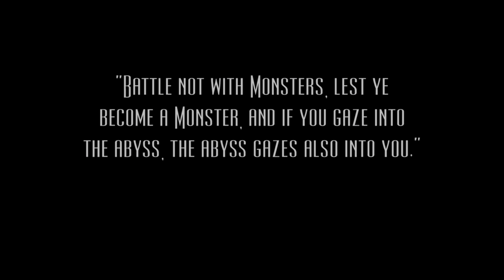Broken Sword 5 (Xbox Series X) - 01 - Incident at the Gallery in Paris (Playthrough Complete)